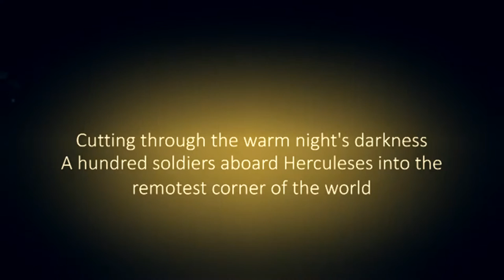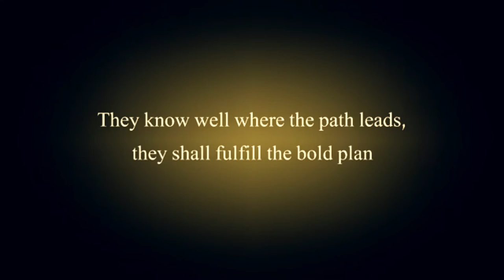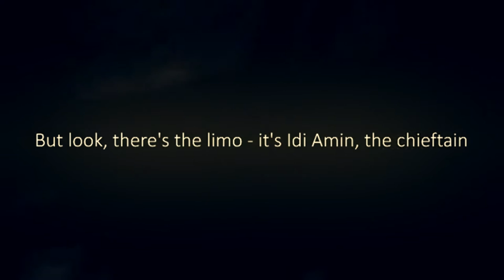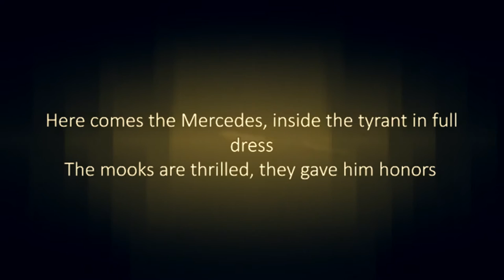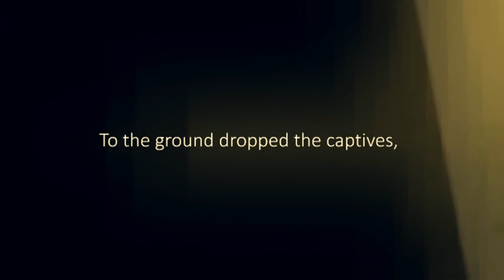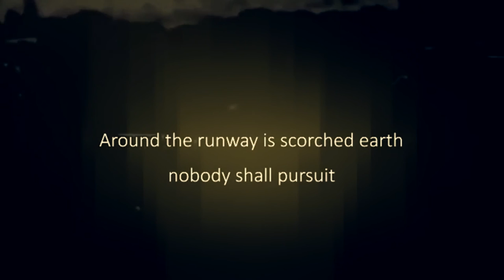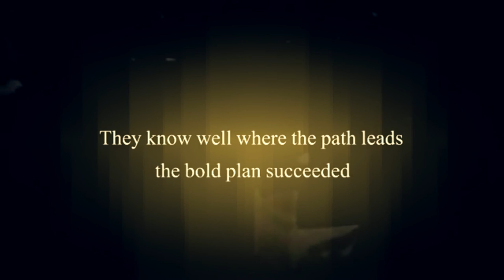"OPERATION THUNDERBOLT" - tribute to Israel and operation in Entebbe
written by Kelthuz and Jan Całkiewicz in 2015
performed by Saluth o/o/o/, Polish Zionist metal band. guitar solo by Nivo